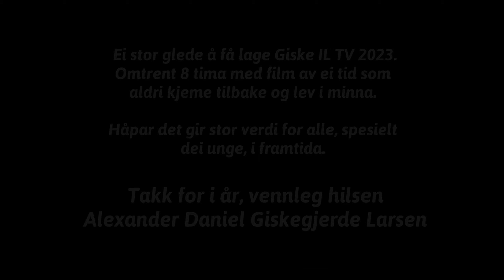Takk for i år, fra Giske IL TV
Giske IL TV seier takk for i år.
Takk til alle som har fulgt oss i 2023!